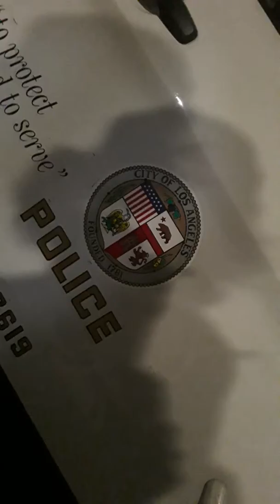vENICEBEACH DRUMCITCLE NUMBER1TOURISTATTRACTIONCALIFORNIA DAWGTOWNUSA THEORIGINALMUSCLEBEACH C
God, she can sure rise up..NO US A COMPLETE SENTENCE..

JUST THE TIPPING OF A PLANET IN EXTINCTION 7 PLANET EARTH...Declassified 4 HUMANITARIAN interests and WORLDWIDE PEACE
UNITED  STATES  GOVERNMENT
SECURITY CLEARANCE
ORGANIZATIONAL CHART
D-5
(Above the President, all military and civilian agencies,
in protecting  the United States Constitution and the Declaration of Independence,
and aid in preventing wars to avoid a unclear Armageddon)

INWA
(Air Force official investigations of nuclear weapons security)

MAJESTIC
(Air Force official investigations on Alien’s and UFO’s)

As you can see, the President of the United States sits at level 17. Most information on the web suggests that between 28 and 38 levels exist above top secret, though I did find one mention of 46 additional levels. Cosmic is the reported clearance at which one gains information related to UFO's. This is not to be confused with the Cosmic Top Secret - ATOMAL/CTSA designation from the first list. Majestic, in the chart above,  is the highest clearance, giving full access to all files of interest. This may have been a temporary clearance created for the Majestic 12 group, also known as the Aviary, under the Truman Administration after the Roswell New Mexico crash.what neurological disorder gives someone the feeling they have the right to criticize everything with everyoneBird Raiah

Hi Rajah! Looks like you have Bird(s) that are overdue and it's time to release! Please check My Tasks in your app for more details.

Overview of Personality Disorders - Mental Health Disorders - Merck Manuals Consumer Version

MENTAL HEALTH DISORDERS/
GET THE QUICK FACTS

Personality disorders are long-lasting, pervasive patterns of thinking, perceiving, reacting, and relating that cause the person significant distress and/or impair the person's ability to function.

There are 10 types of personality disorders, and each has characteristic problems with self-image a.

Declassified 4 HUMANITARIAN interests and WORLDWIDE PEACE
UNITED  STATES  GOVERNMENT
SECURITY CLEARANCE
ORGANIZATIONAL CHART
D-5

INWA

MAJESTIC

Above Top Secret: Security Clearances

The purpose of this particular article is to compile a list of security clearances, specifically as they relate to the topic of UFO's and Aliens, and in particular disclosure. The article is meant to be organic in that the list will grow and evolve as more information becomes available. Consider this to be a crowd sourced project: as researchers provide additional information and it is confirmed it will be added to the list.

The Security of Information Act and Privacy Act is the law which regulates government classified information. Only those who are deemed as loyal and reliable to the United States of America are given the designation and access to sensitive information. Clearances at the reliability status level and secret levels are valid for 10 years, whereas top secret clearance is valid for 5 years No one can be sure how long an above top secret level is good for. By federal law, there is supposedly no level of classification above top secret.

Most of us have heard the term “top secret” and are aware that certain jobs require a top secret security clear...

2019 DRI NGO LVI KKVO KKEII KKEI KURT KELLY ENTERTAINMENT INTELLIGENCE INTERNATIONAL HUMANITARIAN COMPANY'S WORLDWIDE ALL RIGHTS ALL FORMATS EXPRESSLY RESERVED